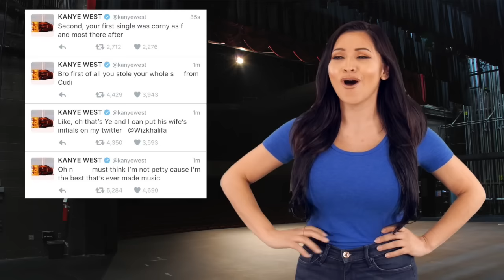Hip Hop Headlines: Tyga & Drake Friends, Kanye & Wiz Not So Much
Letty is getting you caught up with this week's Hip Hop Headlines including Tyga & Drake being cool now...Plus the Kanye & Wiz Khalifa Twitter beef!